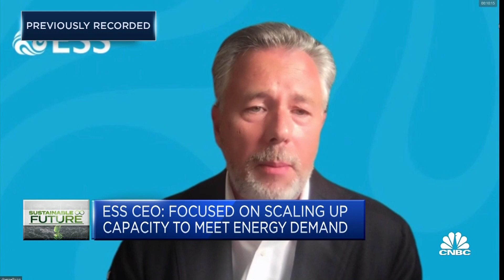Improved electric battery technology is a 'hard problem to solve,' says ESS CEO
Eric Dresselhuys, CEO of ESS, discusses the company's battery technology advancement and the difficulties in rolling out its new iron-flow battery.